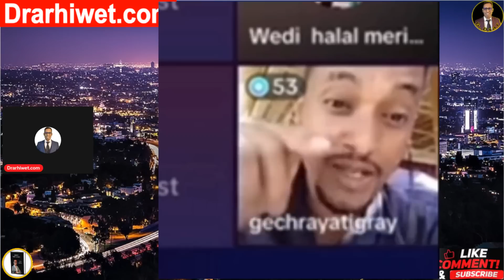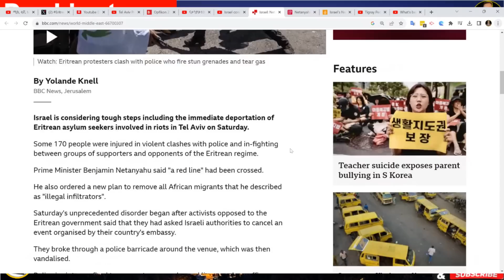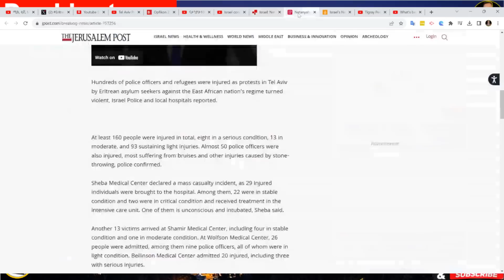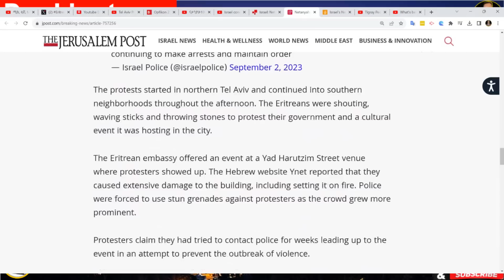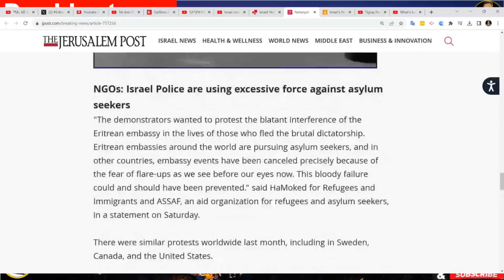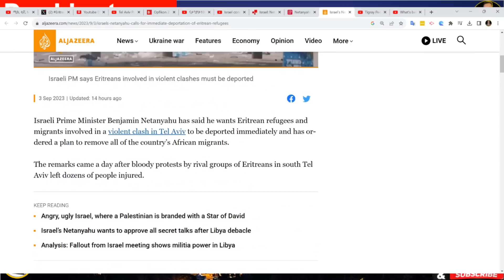ንጹር ሓበረታ: እስራኤል ንመን ያ ክትስጉግ ወሲና ዘላ - Israel to deport Eritrean Rioters